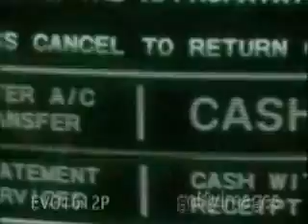Kim English 'Nightlife Encore' Kenny Dope